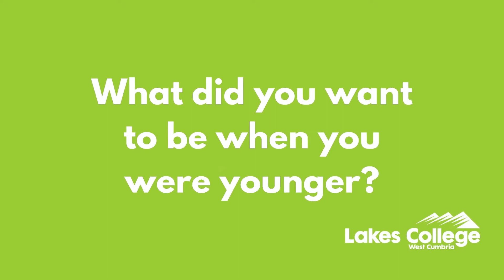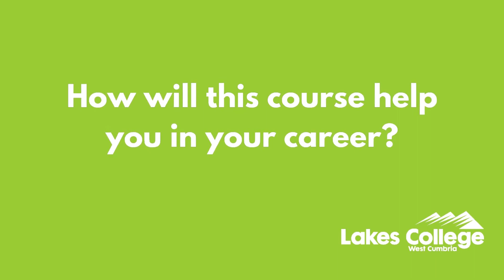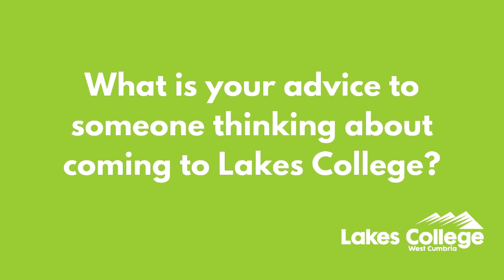Case Study - Nurse Cadet, Natalie Davidson